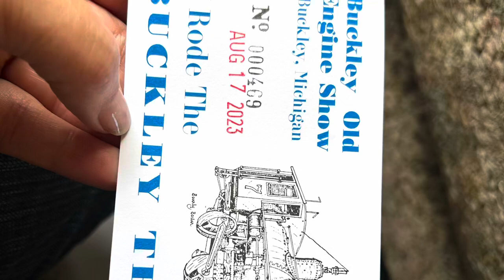Train ride on the Big Steam Engine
Ride along on the big train with me
Newest Rebel Canners Book Is NOW  available Relishing Life One Jar at a Time
on Amazon

Links
Ball Completer Book of Home Preserving (Blue Book)
Canning Racks
Jar Lifter
3 piece pressure regulator presto (jiggler)
12 Quart Graniteware Enameled (Waterbath Pot)
Presto 23 quart basic pressure Canner